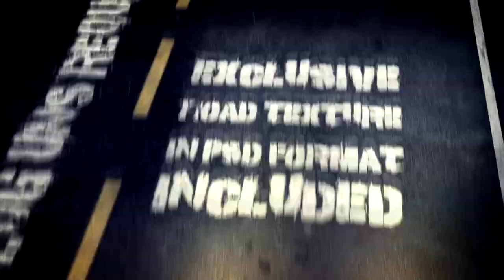Top 10 Free After Effects Intro Templates from October 2019 - EnzeeFX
These are the best Top 10 Free After Effects Intro Templates from October 2019 collections

If you want me to any of render this template, I charge only $5.